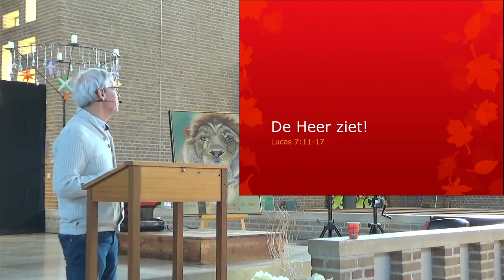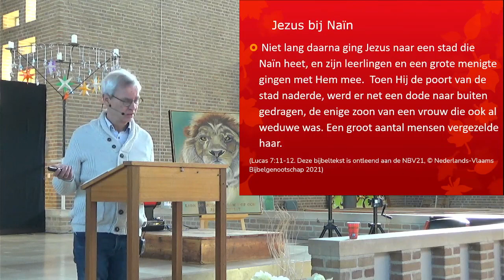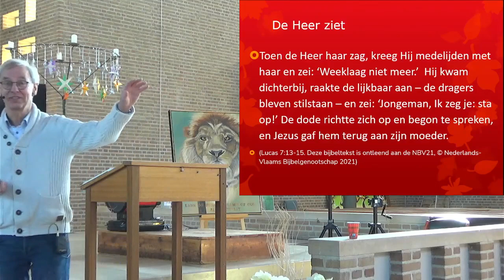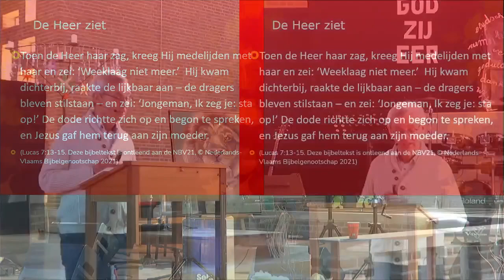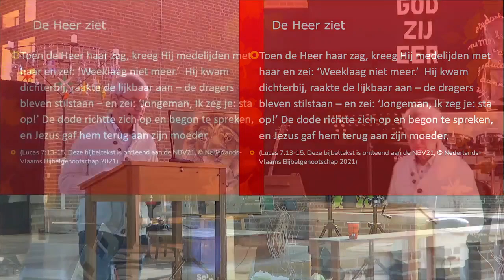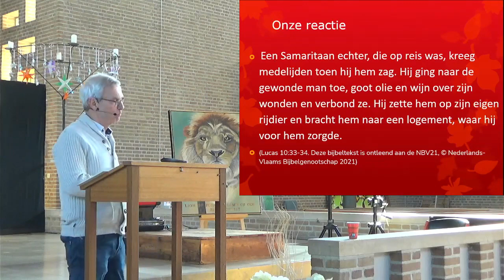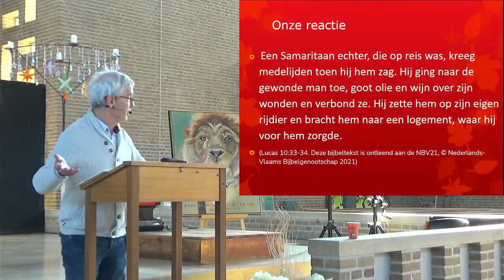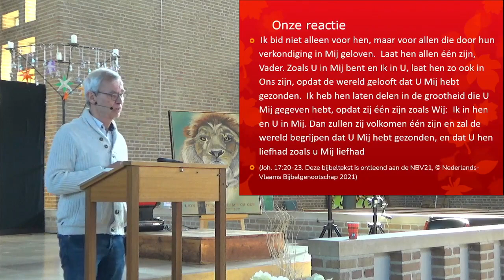EGZ Kerkdienst 6 maart 2022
Henk de Oude spreekt over "De Heer ziet!".